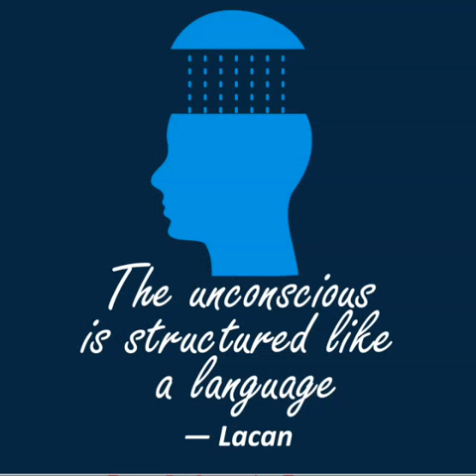Welcome to the Interactive Exhibition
TFC Theorizing the Everyday 27-29 Jan 2020